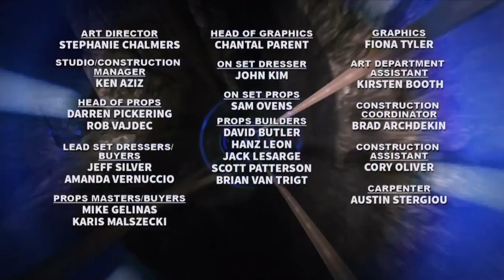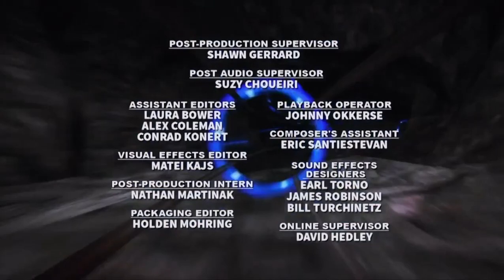PBS Kids Program Break (2021 WLRN)